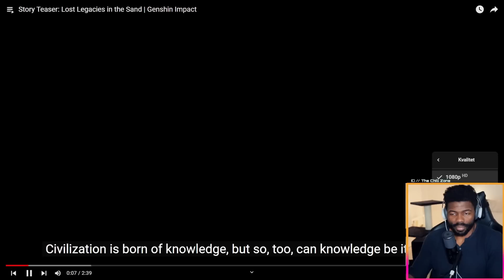Reacting to Every Genshin Impact Trailers - Part 9 (v3.1-3.2)